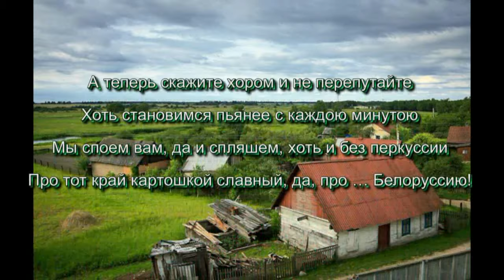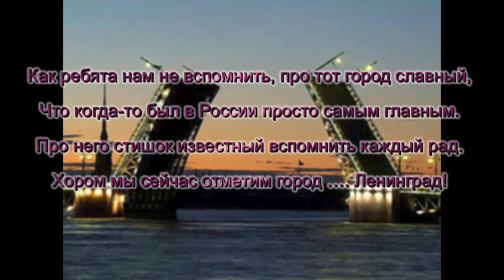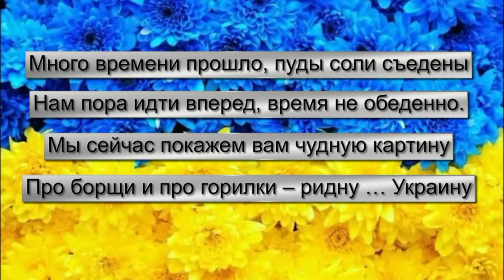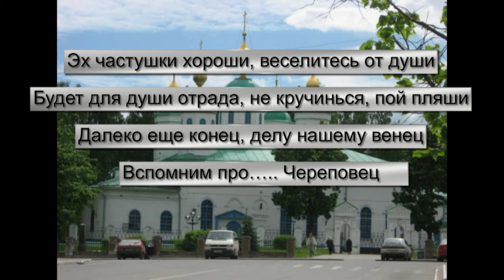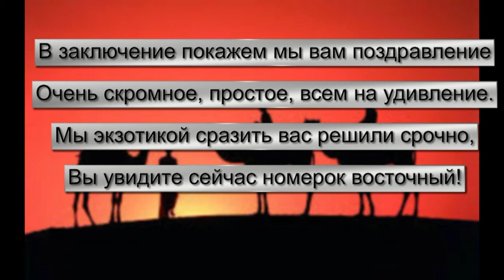Концерт силами родственников к 81-летию Эдуарда Дыкмана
Концерт силами родственников к 81-летию Эдуарда Дыкмана. Хайфа. Израиль